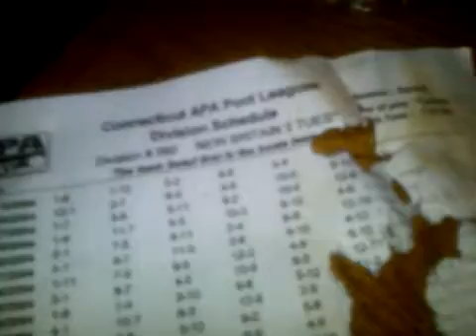Breaking bar stole!!!! 10/20/2010